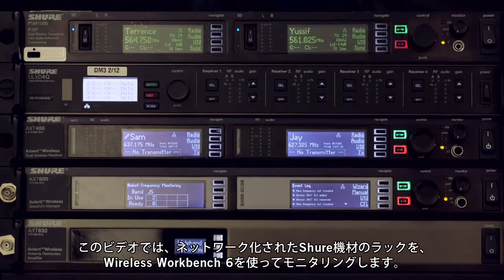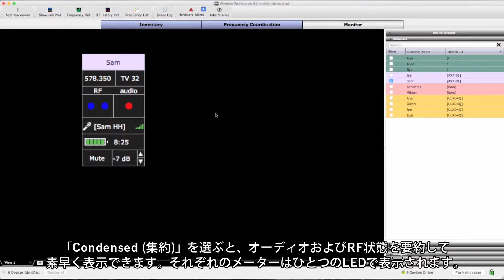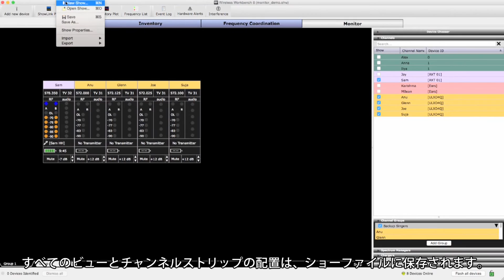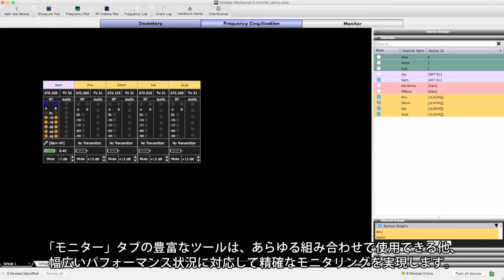Shure Wireless Workbench 6 – モニター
ShureのWireless Workbench 6 は、ショー前のプランニングからライブチャンネルモニタリングまで、ワイヤレスシステムパフォーマンスのすべてを管理するために設計されています。

このビデオでは、「Monitor（モニター）」タブの機能を使用してイベント中にチャンネルをトラックし、まとめ整理する方法についてご紹介します。

Wireless Workbench 6 であなたのワイヤレスシステムの力を最大限に発揮してください。